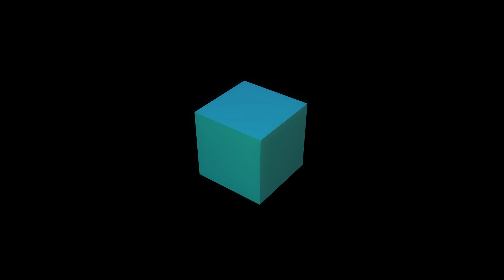Transformers: Devastation - Shuffle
Neste gameplay jogamos Transformers: Devastation, título baseado na série animada dos anos 1980. O jogo narra mais um embate tido entre os Autobots e os Decepticons. No controle de um punhado de diferentes robôs, o sistema de combate típico da Platinum alimenta o jogo, tornand os combates divertidos e por vezes desafiadores.

Transformers: Devastation não aparenta ter tido o maior orçamento do mundo, apresentando cenários repetitivos e um pouco cansativos, todos quadradões e sem variedade. O que há de valor aqui é o ato de bater em outros robôs em si.

Transformers: Devastation está disponível para PC, PlayStation 3, PlayStation 4, Xbox 360 e Xbox One.

Compre as camisetas do Overloadr!